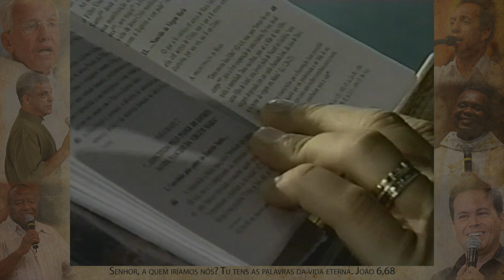Humilde do jeito de Maria - Felipe Aquino (08/12/01)